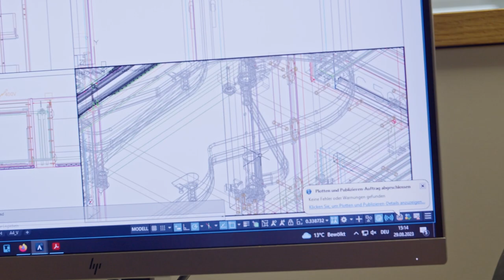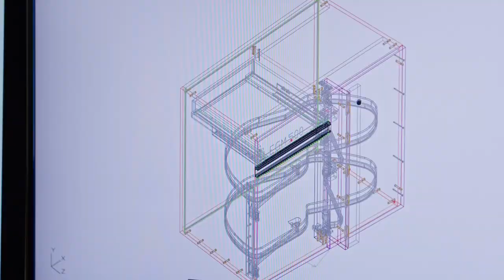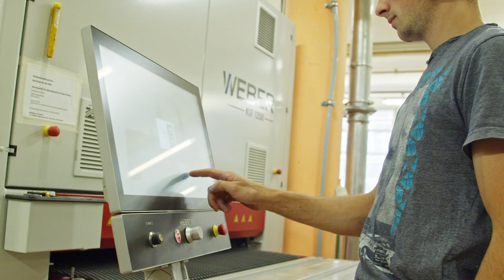Holzin AG warum CAD+T?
Vielen Dank an die Holzin AG für die wunderbare Zusammenarbeit für dieses Video. Wir freuen uns bereits auf das nächste gemeinsame Projekt!